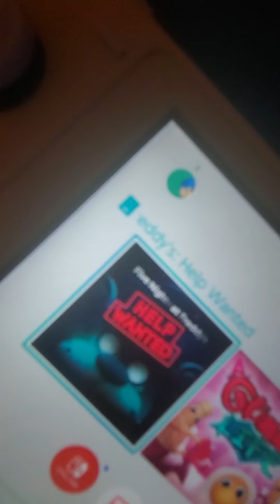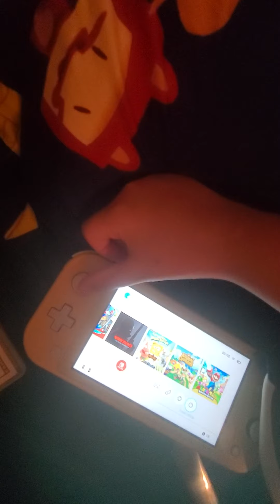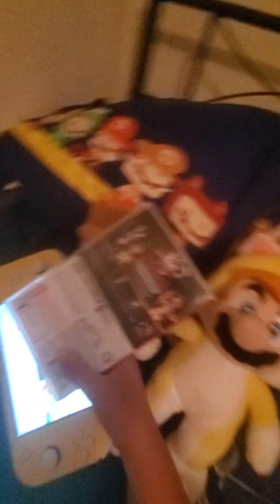July 23, 2021